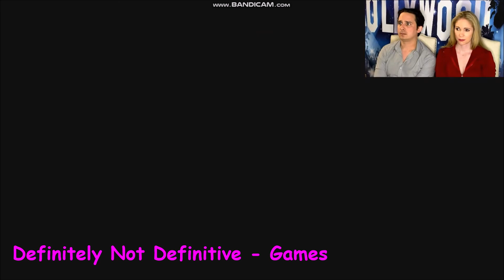Gamers React to Superman's Ending | Injustice 2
Chapters:
0:00 Superman defeats Batman
0:18 Superman deactivates Batman's kryptonite suit
2:48 A Planned Fate worse than Death
10:17 Superman's New Outfit
14:34 Plans for the Future
18:27 Superman's Ultimatum